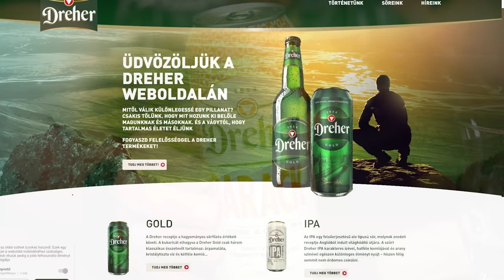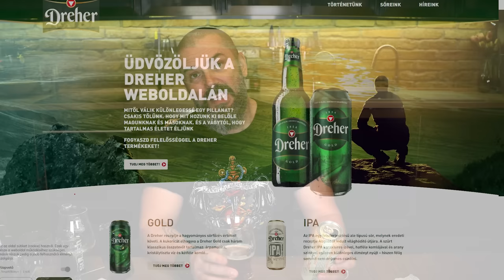Dreher Barack... de milyen barack?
Valószínűleg lager, biztosan semmi köze a rendes gyümölcsös sörökhöz, és még megkérdőjelezhető új dizájnt is kapott.
Támogasd a szerzőt, és meghálálja! Például ontja a tartalmat.
(Ugyanitt minden videó napokkal a bemutató előtt.)